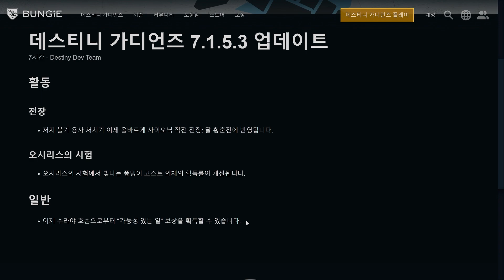8월9일 7.1.5.3 업데이트 패치노트 단 3개! (Destiny 2) (데스티니가디언즈 빛의추락 심해의 시즌) [[VG]홀리]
8월9일 7.1.5.3 업데이트 패치노트 단 3개! (Destiny 2) (데스티니가디언즈 빛의추락 심해의 시즌) [[VG]홀리]